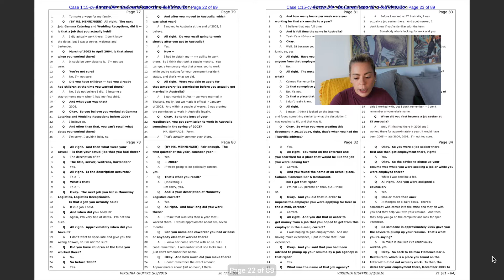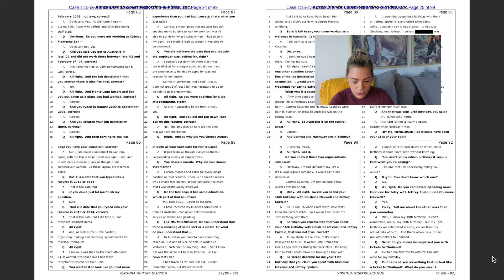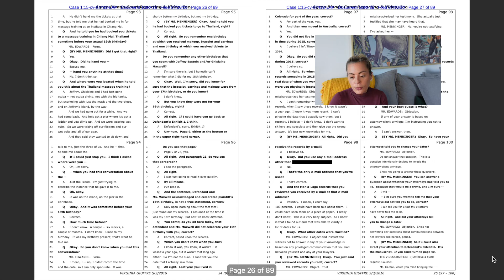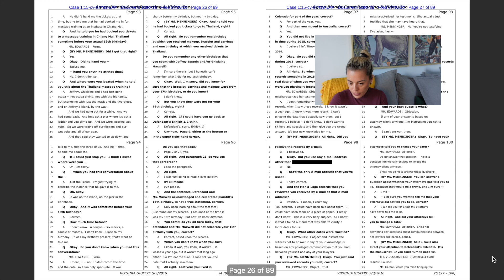Virginia Giuffre: FULL DEPOSITION. Part 3.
Having found snippets of the Virginia Giuffre deposition I couldn't resist finding the full deposition document and like with the Ghislaine Maxwell deposition I was keen to narrate the whole thing to see the other side.

This is part 3 of the Virginia Roberts Giuffre deposition .  As before I have continued to narrate straight to camera, with the document in the background.  I am not sure how many episodes this deposition will be however it is a lot shorter than Ghislaine Maxwell's deposition so let's see!

I am trying lots of different things out on here so hopefully you will join me on this journey